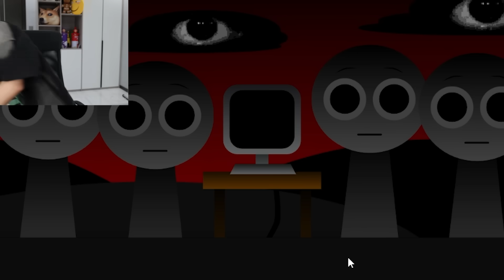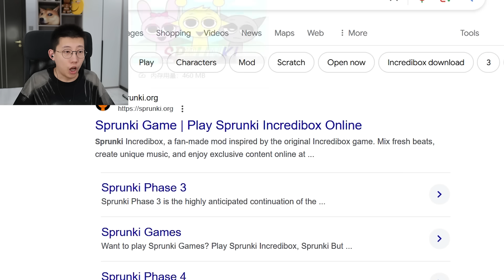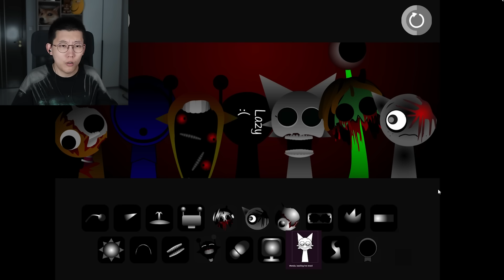Sprunki 節奏盒子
看似可愛的節奏盒子卻隱藏着恐怖的秘密